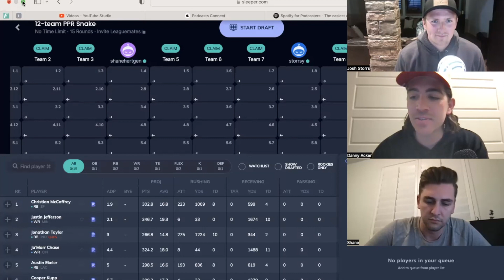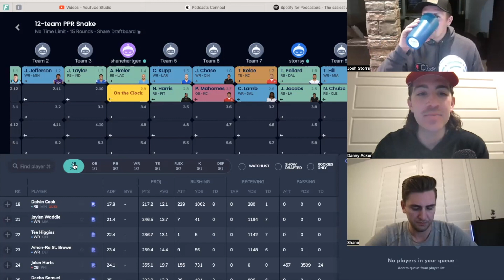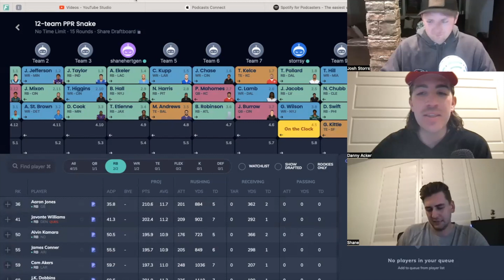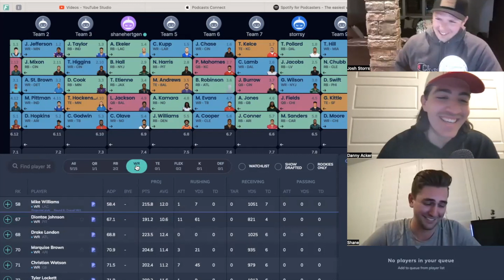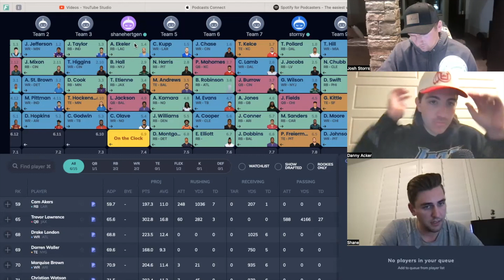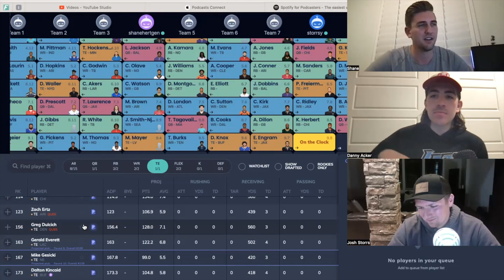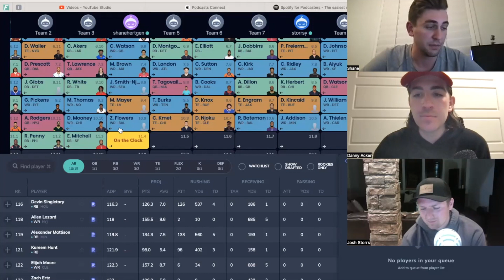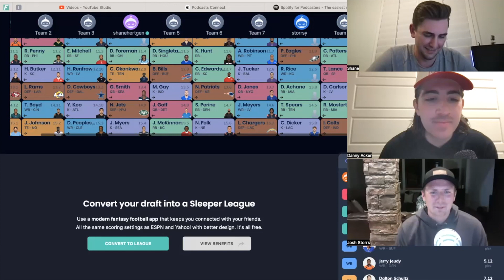Fantasy Football Mock Draft with Special Guest! | Episode 11 of The NFL Seekers Podcast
Josh, Danny & Shane cover the latest NFL news and do an in-depth, way-too-early, Fantasy Football mock draft. Tune in for some early Fantasy Football insight!

Check out our last episode for a Rookie Dynasty Fantasy Football Mock Draft!